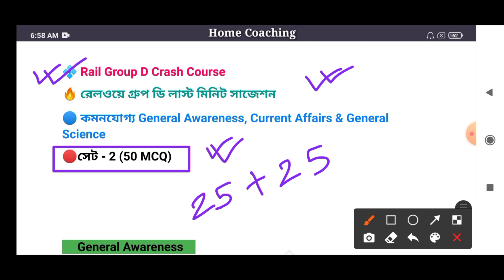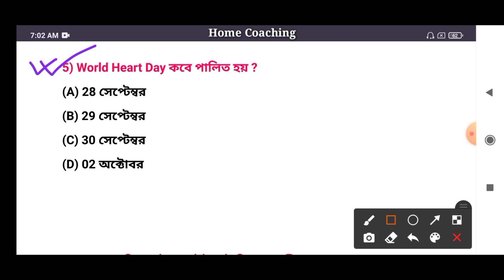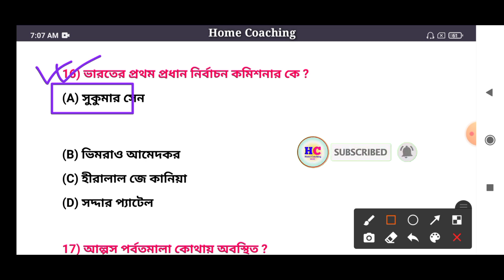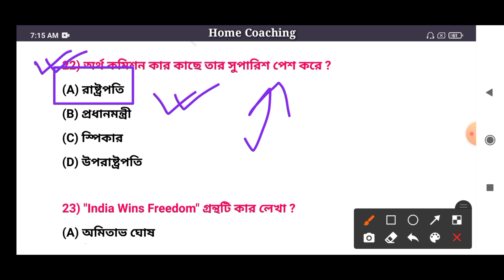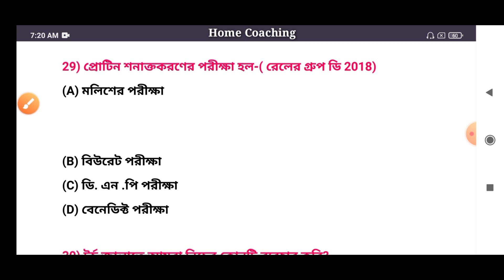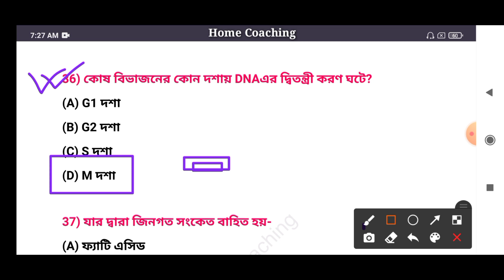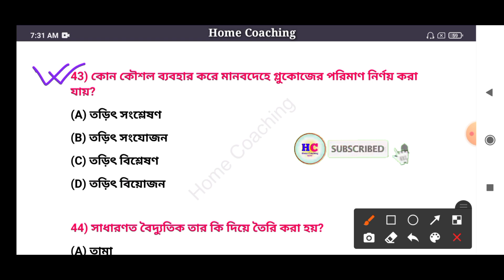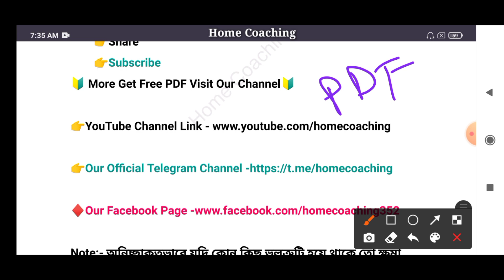রেল গ্রুপ ডি লাস্ট মিনিট সাজেশন ক্লাস - 2 | Imp General Science + General Awareness &Current Affairs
রেল গ্রুপ ডি লাস্ট মিনিট সাজেশন ক্লাস - 2 || General Science + General Awareness + Current Affairs || Expected QuestionsAns for Railway Group D and Other Upcoming All Competitive Exmas

🔥আমাদের সমস্ত গুরুত্বপূর্ণ ক্লাসের ভিডিও এর লিংক নিম্নে দেওয়া হল🔰🔰🔰🔰🔰🔰

🔴 Most Important 500 MCQ Physics (পদার্থবিজ্ঞান) জিকে সিরিজ।

🔴 Most Important 500 MCQ Chemistry (রসায়নবিজ্ঞান) জিকে সিরিজ।

🔴Chapter Wise Science Class (সম্পুর্ন বাংলায়)

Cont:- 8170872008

রেলগ্রুপ-ডি
সাজেশন-2

✳️HOME COACHING✳️

🔷গ্রুপে প্রত্যেকদিন মোক টেস্ট ও স্ট্যাডি ম্যাটেরিয়াল ফ্রী তে উপলব্ধ করানো হয় এখানে। এছাড়াও নানান তথ্য জানানো হয়।